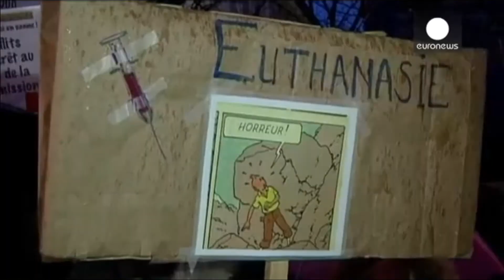BELGIUM Demonstrators Protest Ahead of VOTE on EUTHANASIA LAW Killing CHILDREN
Belgium, one of the very few countries where euthanasia is legal, is expected to take the unprecedented step this week of abolishing age restrictions on who can ask to be put to death — extending the right to children for the first time.
The legislation appears to have wide support in the largely liberal country. But it has also aroused intense opposition from foes — including a list of pediatricians — and everyday people who have staged noisy street protests, fearing that vulnerable children will be talked into making a final, irreversible choice.
Backers like Dr. Gerland van Berlaer, a prominent Brussels pediatrician, believe it is the merciful thing to do. The law will be specific enough that it will only apply to the handful of teenage boys and girls who are in advanced stages of cancer or other terminal illnesses and suffering unbearable pain, he said.
Under current law, they must let nature take its course or wait until they turn 18 and can ask to be euthanized.
"We are talking about children that are really at the end of their life. It's not that they have months or years to go. Their life will end anyway," said Van Berlaer, chief of clinic in the pediatric critical care unit of University Hospital Brussels. "The question they ask us is: 'Don't make me go in a terrible, horrifying way, let me go now while I am still a human being and while I still have my dignity.'"
The Belgian Senate voted 50-17 on Dec. 12 to amend the country's 2002 law on euthanasia so that it would apply to minors, but only under certain additional conditions. Those include parental consent and a requirement that any minor desiring euthanasia demonstrate a "capacity for discernment" to a psychiatrist and psychologist.
The House of Representatives, the other chamber of Parliament, is scheduled to debate on Wednesday whether to agree to the changes, and vote on them Thursday. Passage is widely expected.
King Philippe, Belgium's constitutional head of state, must sign the legislation for it to go into effect. So far, the 53-year-old monarch and father of four has not taken a public position, but spokesman Pierre De Bauw said that is not unusual. "We never give any comment on any piece of legislation being discussed in Parliament," De Bauw said Tuesday. Though one opinion poll found 75 percent of Belgians in favor, there has been a vocal opposition.
"We are opening a door that nobody will be able to close," Andre Leonard, the archbishop of Mechelen-Brussels and chairman of the Episcopal Conference of Belgium, told The Associated Press. "There is a risk of very serious consequences in the long term for society and the meaning we give to life, death and the freedom of human beings."
Etienne Dujardin, 29, a notary employee and father, has been among those staging protests as the debate in the House of Representatives nears. He doesn't believe safeguards proposed under the new law are watertight enough to protect youngsters who may be incapacitated by disease. "abc news" "cbs news" "ap news" "nbc news" "bbc news" "wall street digital" "rt news"  "breaking news" "world news" "global news" "latest news" "scientific news" "24 hour news" "apocalypse news" "us politics" "white house" "us political news" "us senator" US election" "us congressman" "us senate" "us house of representatives" "president obama" "us healthcare" "health insurance" "American politics" "us news" ssi "social security" forex "us disability" retirement "mortgage rates" "mortgage quote" lawyer usa us uk London politics "campaign finance"
Belgium euthanasia law sick children under 18 kill dying vote young children killing government "If you take three psychiatrists, one of them will end up approving (euthanasia)," Dujardin said. "In the name of promoting freedom for children, we're letting someone else decide."
This week, an "open letter" carrying the names of 160 Belgian pediatricians was issued to argue against the new law, claiming there is no urgent need for it and that modern medicine is capable of soothing the pain of even the sickest children.
The doctors also said there was no objective way of providing that children possess the "discernment" to know what euthanasia means.
Van Berlaer, 45, was not one of the signatories. Very sick children who are surrounded by other ill and dying people are not like other youngsters, and mature quickly_too quickly, he said. They may look on as friends or neighbors in their ward die because they can no longer breathe or swallow, and come to realize what lies ahead for them.
In such cases, Van Berlaer said, a child may want to say goodbye to classmates and family, and ask if he or she can stop living.
"The thing is that it is an ultimate act of humanity and even love for the patients, minors in this case, that we at least listen to this question and think about why they would ask such a difficult thing," Van Berlaer said.